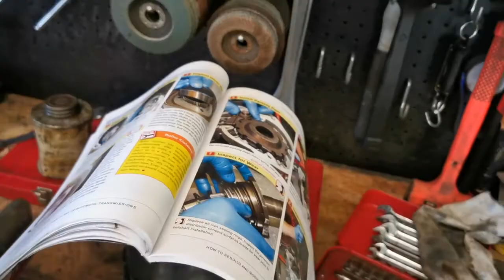C4 rebuild part 2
More C4 goodness

Unfortunately its not done the rebuild kit I got is missing the thrust bearings, so I guess I'll assemble it later once they arrive.